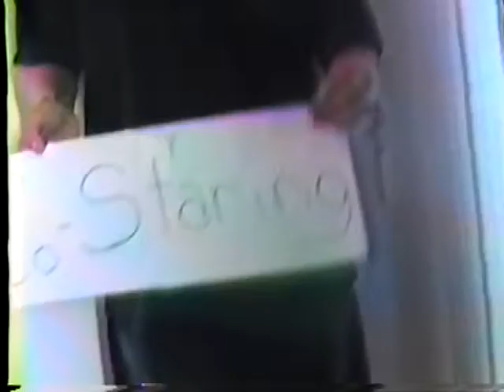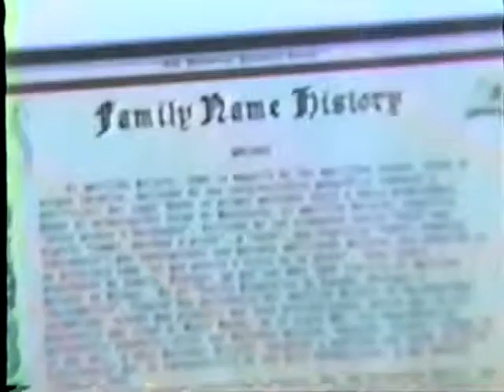1994 Tanya CJ Alex Geronimo Production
1994 Tanya CJ Alex Geronimo Production